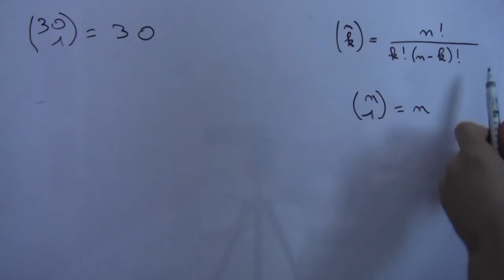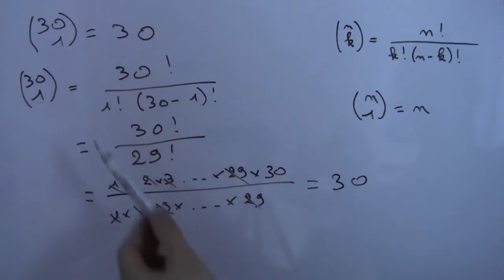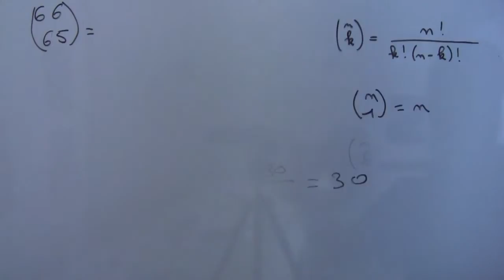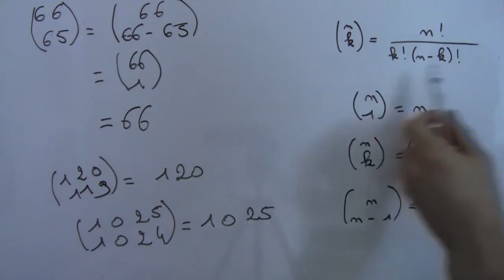Calcul de p parmi n - coefficients binomiaux - exercices corrigés